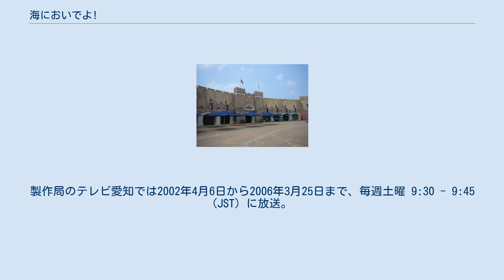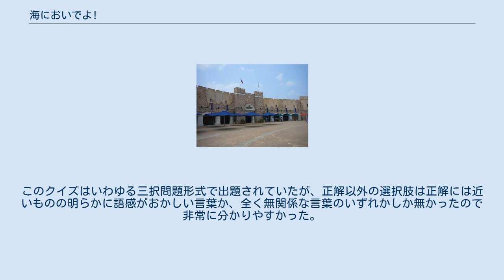海においでよ!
『海においでよ!』（うみにおいでよ）は、テレビ愛知とテレビ大阪の2局で放送されたテレビ愛知製作のバラエティ番組。
製作局のテレビ愛知では2002年4月6日から2006年3月25日まで、毎週土曜 9:30 - 9:45 (JST) に放送。
 ラグナシアと同施設を擁するラグーナ蒲郡のPRを目的としていた番組で、出演者たちがラグナシアで様々なゲームに興じる模様を毎回放送していた。
 放送開始当初はタレントの川崎郁美とラジオDJのハイメ・ロペスが進行役を務めていたが、放送中期からはハイメに替わってダチョウ倶楽部の肥後克広が出演するようになった。
2004年12月11日放送分では、同じくダチョウ倶楽部の寺門ジモンがゲストで訪れた。
2005年4月2日放送分からは原口あきまさと岡本愛が進行役として、小塚つかさ（現・桃瀬ツカサ）が準レギュラーとしてそれぞれ出演していた。
 なお、2002年9月28日までは直後の土曜9:45枠で、テレビ大阪製作の志摩スペイン村とパルケエスパーニャのPR番組『ゴーゴー!!パルケキッズ』が放送されていた。
この時間帯、テレビ愛知では『海においでよ!』→『パルケキッズ』という順序で放送されていたが、テレビ大阪では『パルケキッズ』→『海においでよ!』と逆のパターンで放送されていた。
すなわち、この番組はテレビ大阪ではテレビ愛知の15分遅れで放送されていた。
 この番組が実施していた主な企画に、「パフォーマー図鑑」や「肥後と遊ぼう」などがある。
また、バレンタインデー前に放送される回では、肥後と川崎がラグナシアでデートするという設定で企画を遂行することがあった。
 番組のラストでは、毎回視聴者プレゼントクイズコーナーを実施していた。
このクイズはいわゆる三択問題形式で出題されていたが、正解以外の選択肢は正解には近いものの明らかに語感がおかしい言葉か、全く無関係な言葉のいずれかしか無かったので非常に分かりやすかった。